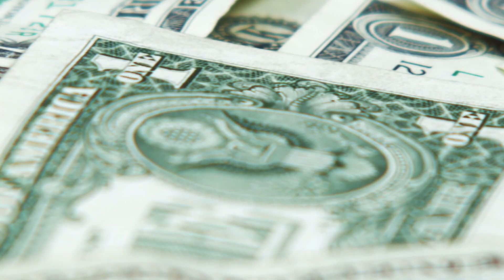Dude sues his date from hell for $17 after she texts during a movie | New York Post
Brandon Vezmar is suing a woman for $17.31 for texting during their movie date at Alamo Drafthouse. After he scolded his text-happy date, she ditched him mid-movie and didn’t respond to his calls for several days after. That’s when the 37-year-old Austin resident decided to file a lawsuit in small claims court. Alamo Drafthouse, which has a strict no-texting policy, is now offering Vezmar a $17 gift certificate to settle the case.